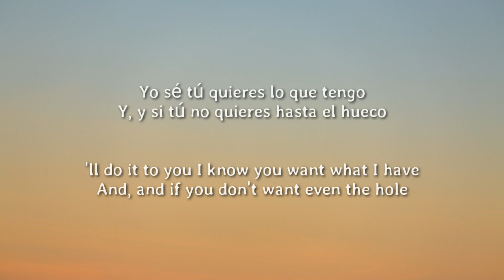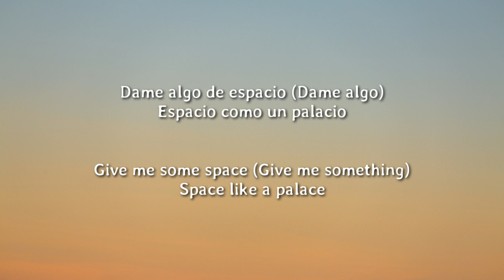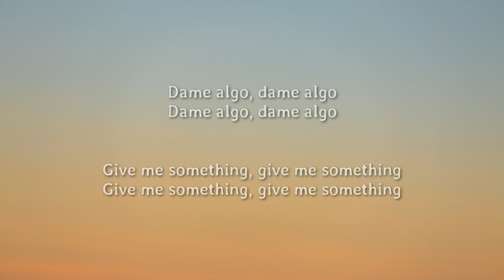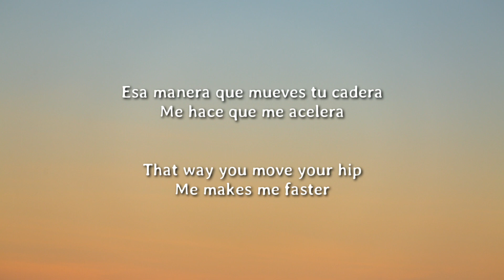Ondreaz lópez - No Baila (Letra/Lyrics) [Tiktok Song]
Lyrics

[Letra de "No Baila"]

[Verso 1]
Yo sé que tú me ves, no baila (No baila)
Te pongo al revés, no baila (No baila)
No baila (No baila), no baila (No baila)
Yo sé que tú me ves, no baila
No baila, no baila

[Verso 2]
Si, si tu te pones loca, yo te calmo
Si, si eso lo que quieres, te lo hago yo
Yo sé tú quieres lo que tengo
Y, y si tú no quieres hasta el hueco

[Pre-Coro]
Dame algo de espacio (Dame algo)
Espacio como un palacio
Dame algo, dame algo
Como un palacio

[Coro]
Dame, da, da, da, da, da, da, da
Dame, da, da, da, da, da
Dame, dame
Esa manera que mueves tu cadera
Me hace que me acelera

[Post-Coro]
Se, da, da, da, da
Dame, dame
Dame, dame

[Verso 3]
Yo sé que tú me ves, no baila (Baila)
Te pongo al revés, no baila (Baila)
No baila (Baila), no baila (Baila)